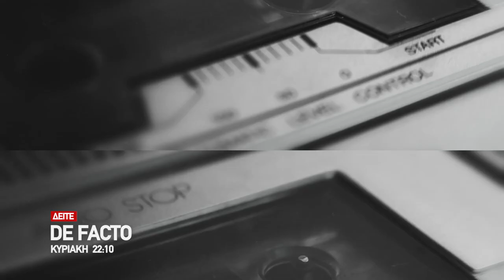DE FACTO | ΚΥΡΙΑΚΗ ΣΤΙΣ 22:10 | trailer